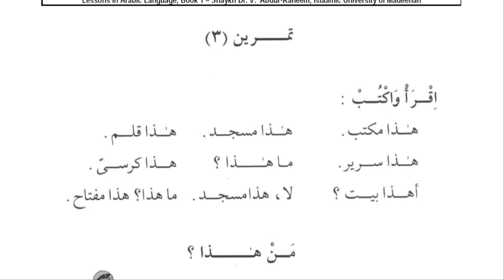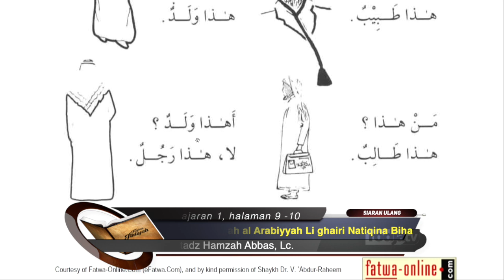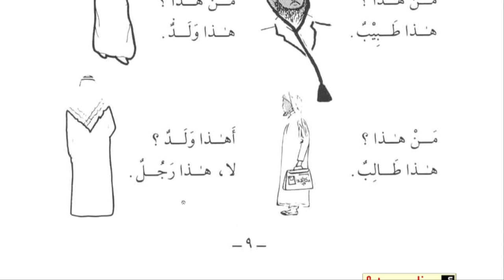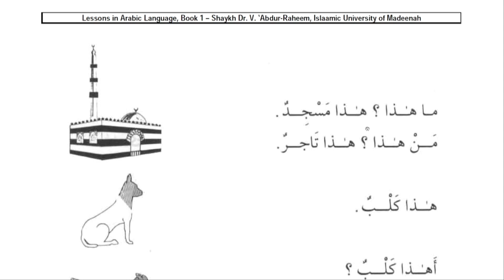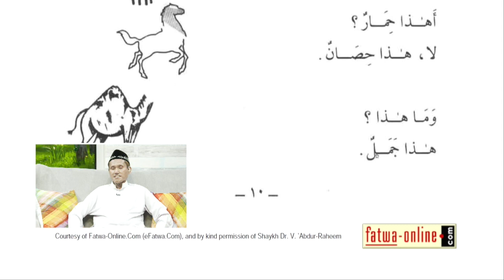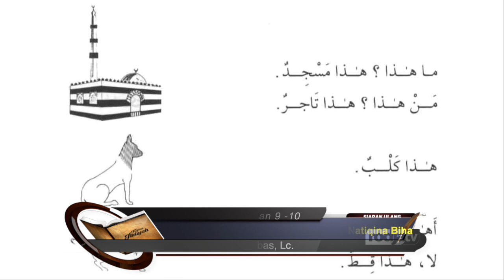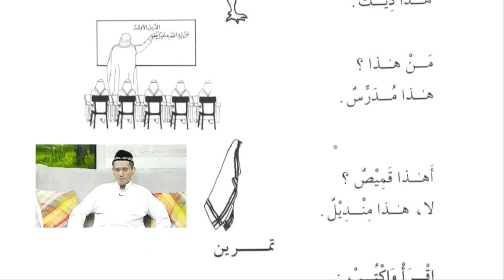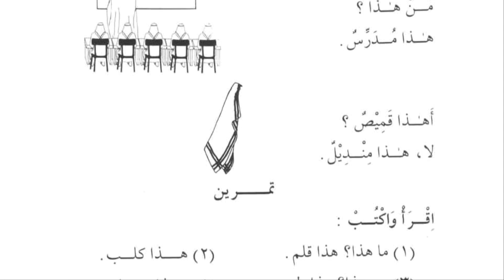Durusul Lughoh 1: Ad Darsul Awwal hal.9-10 l Ustadz Hamzah Abbas, Lc.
Kumpulan rekaman pelajaran bahasa Arab dengan kitab Durusul Lughah 1 yang dibimbing oleh Ustadz Hamzah Abbas. Pada pelajaran bahasa Arab Bagian ke-1 ini, dibahas pelajaran yang terdapat pada Halaman 9-10 ad darsul awwal pada kitab Durusul Lughah 1 (edisi cetakan baru, yaitu yang kini dapat Anda unduh PDF-nya dari tautah kitab Durusul Lughah yang kami sertakan di sini

Agar dapat mempelajarinya dan memurojaah pelajaran sebelumnya anda juga bisa mendownload rekaman audionya melalui
Selamat menyimak dan mempelajari bahasa arab semoga bermanfaat.